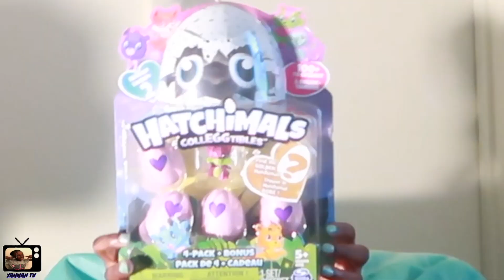HATCHIMALS COLLEGGTIBLES SEASON 2 PACKAGE GiftedByHatchimals PART 1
This video is about Yannah, Mel and KC playing with Yannah Hatchimals Colleggtibles Season 2 Package, a gift from Hatchimal. GiftedByHatchimals. They are having so much fun unboxing the Hatchimals. You will really enjoy this video. They love the surprise hatchimal eggs.